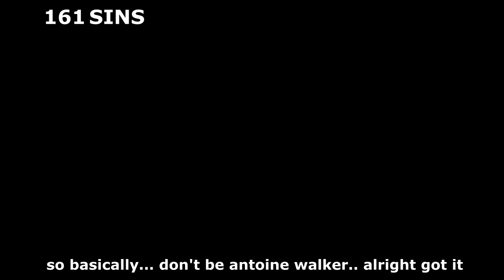EVERYTHING WRONG WITH NBA 2K19 IN UNDER 13 MINUTES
Every time I played the MyCareer story I was skipping the cutscenes to get to the enjoyable part of the game. Well.. this time I actually sat down to watch em...